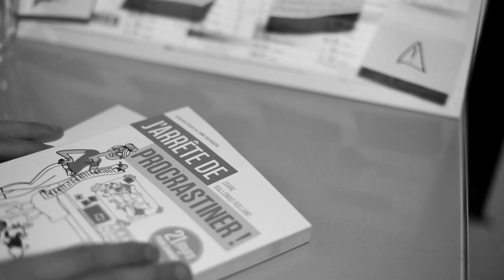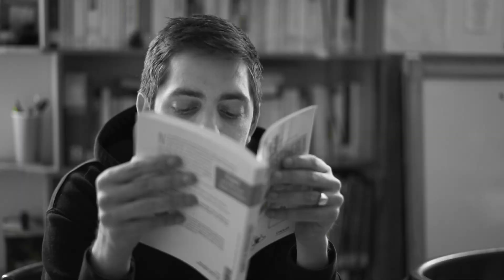Trace demains entre nous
Réalisation : Scenna
Scénario : Scenna
Interprétation : Vincent Forbice (Hugo), Briag Querhault (Greg)

Hugo est au café à lire un livre. Il échange alors un regard avec Greg. Et c'est le coup de foudre. Enfin l'est-ce vraiment ?